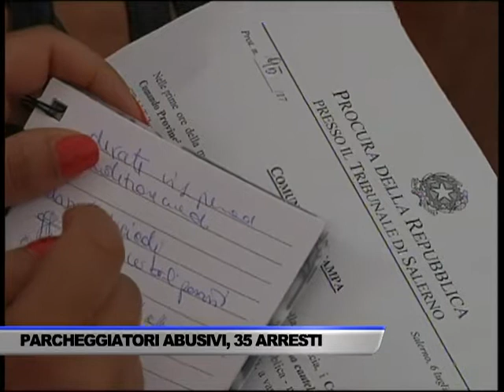I CARABINIERI ARRESTANO 35 PARCHEGGIATORI ABUSIVI - SERVIZIO TG DEL 06/07/2017